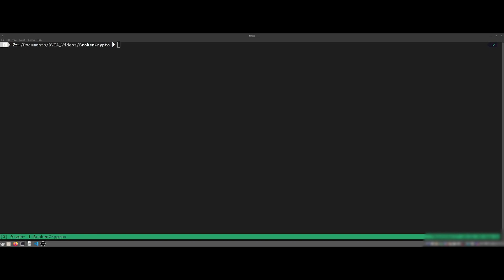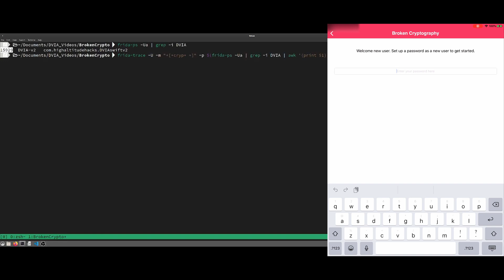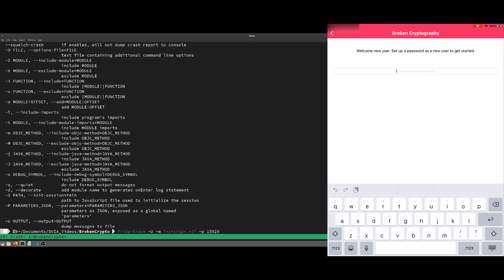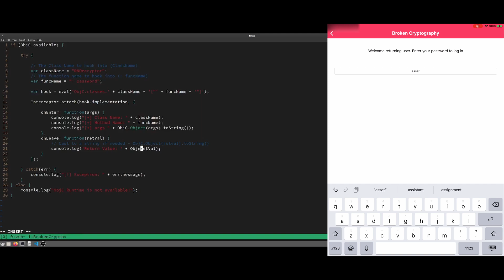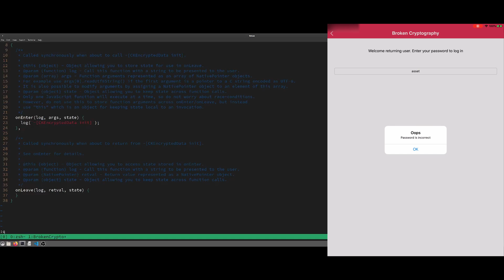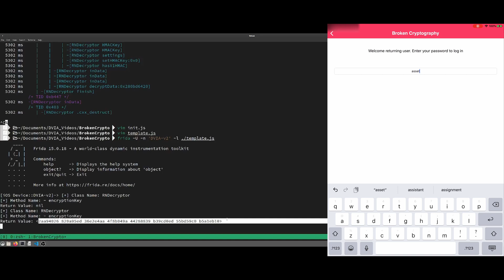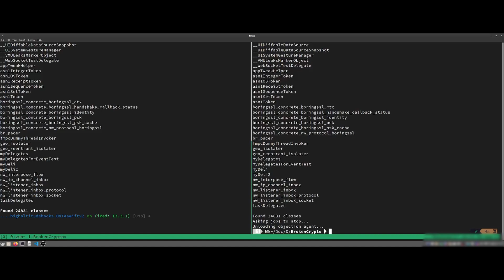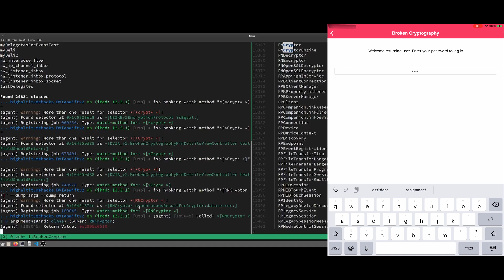iOS Pentesting - Part 9 - Breaking Crypto with Frida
Breaking and retrieving information from crypto functions using Frida and Objection on the DVIA iOS application.

As a pentester or bug bounty hunter testing iOS applications we can demonstrate the impact these findings can have to our clients if sensitive data is leaked in their applications.

I cannot find the original template.js link so I have shared it on my GitHub gists.